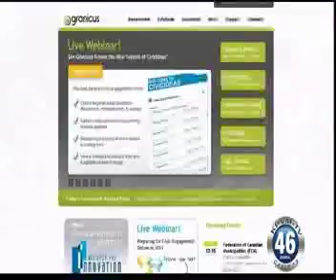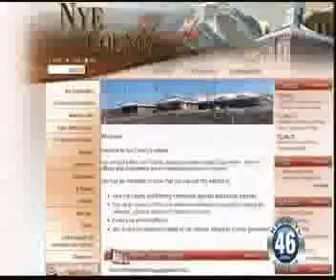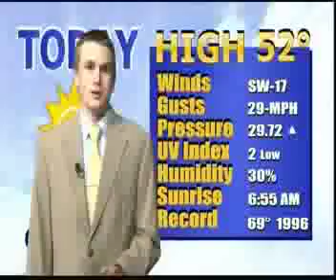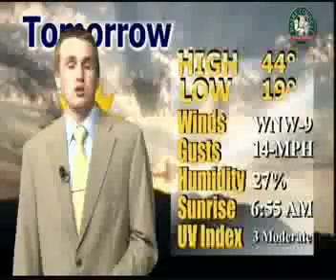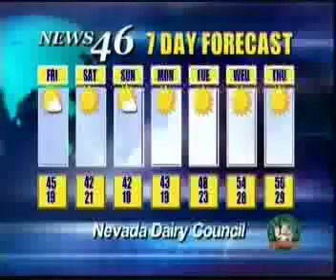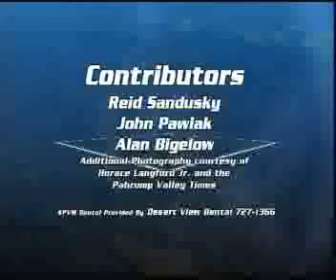NEWS 01-10-13 3 OF 3